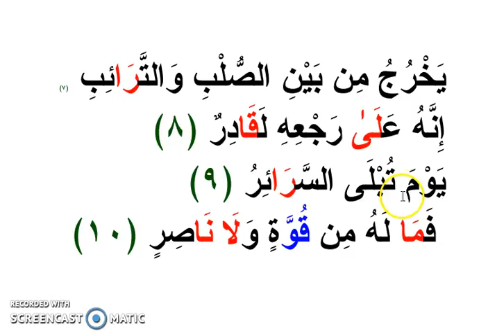SURAH 86 TARIQ AYAH 6 TO 10 BY RECITED BY STUDENT J.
SURAH TARIQ AYAH 6 TO 10